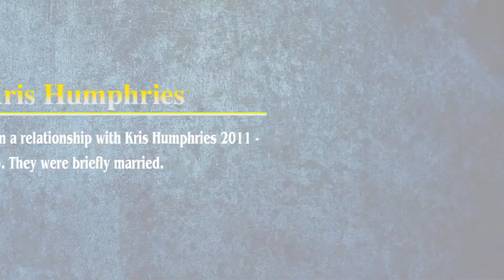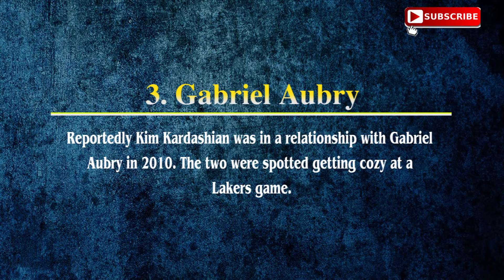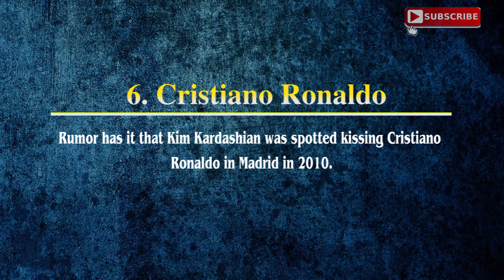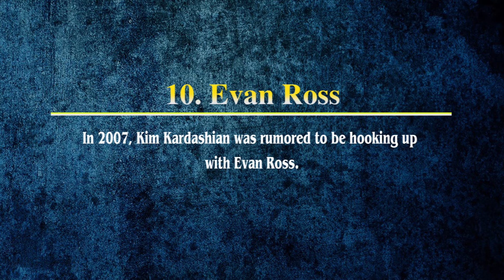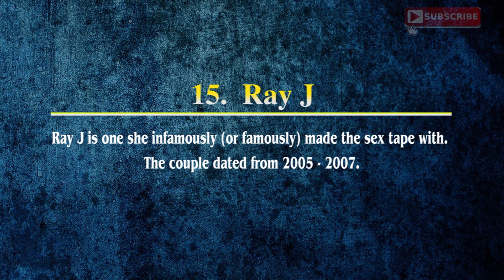15 Boys that Kim Kardashian Has Dated [Latest]